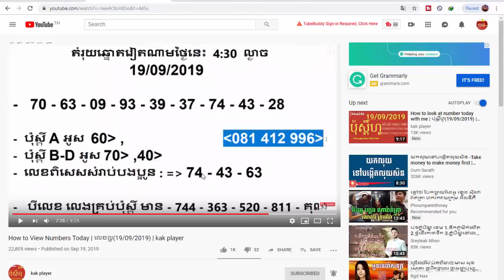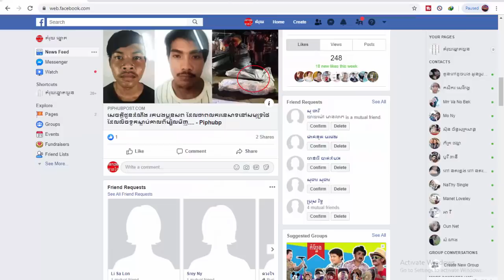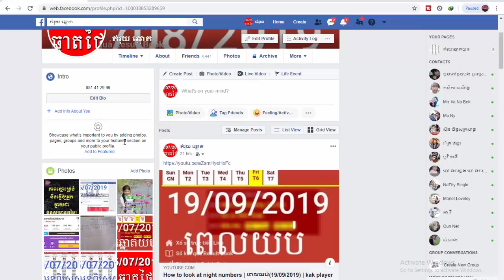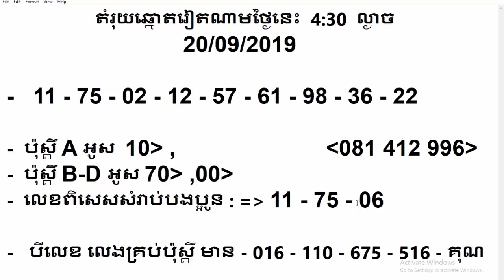HENG Episodes 2